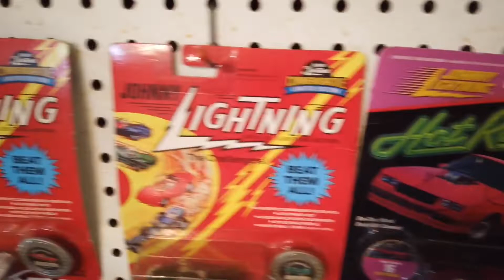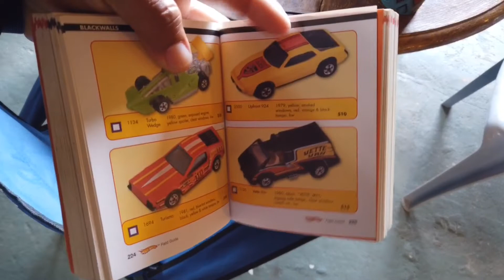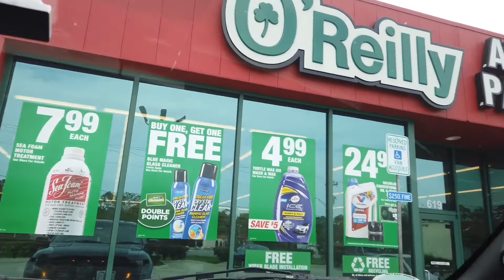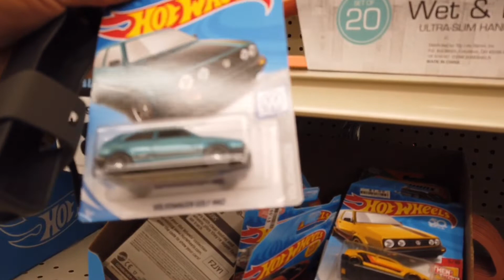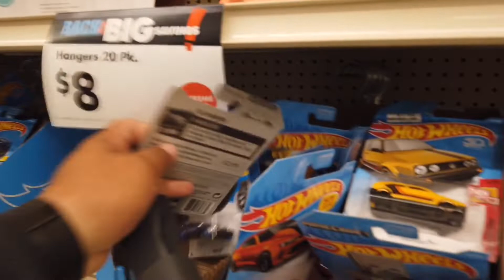HOT WHEELS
Salieron piezas muy chidas parientes no se desanimen sigan adelante poco apoco nos haremos de una buena colección
Recuerden no importa si son caros o coleccionables lo que importa es que sean de su agrado y gusto saludos. Arreeeee 😎😎😎